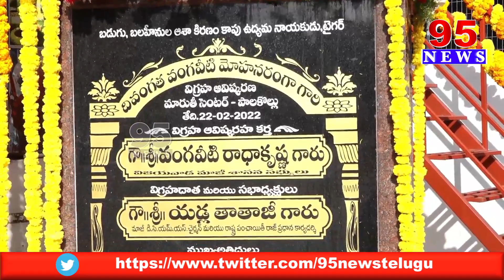12 PM || 95 News Telugu || 27th December 2022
12 PM || 95 News Telugu || 27th December 2022 || 95 NEWS

95  News is a New age  channel that provides unbiased and comprehensive news and entertainment programs in Both Telugu states and India.

95 News delivers reliable information across all platforms: TV, Internet, and Mobile.